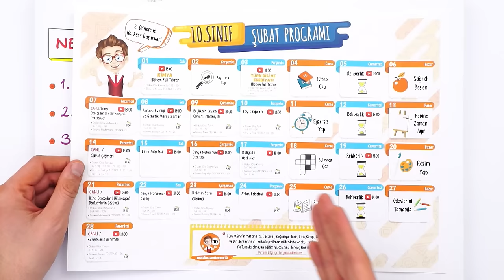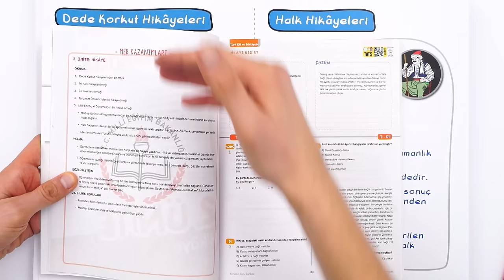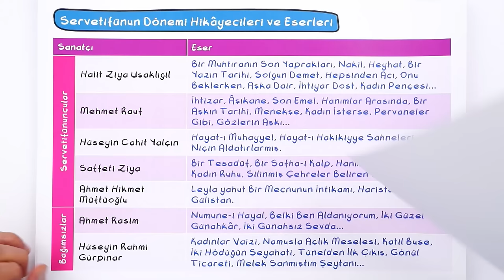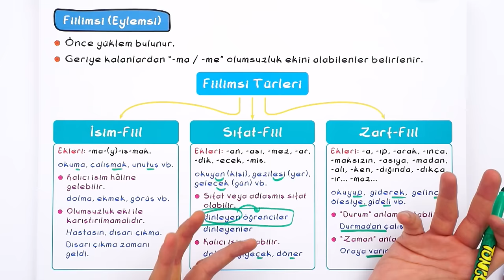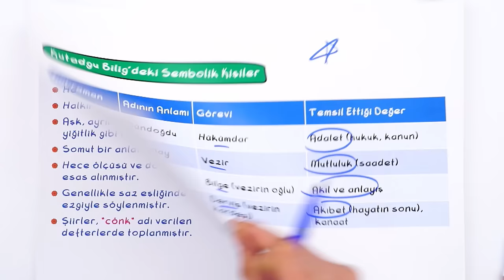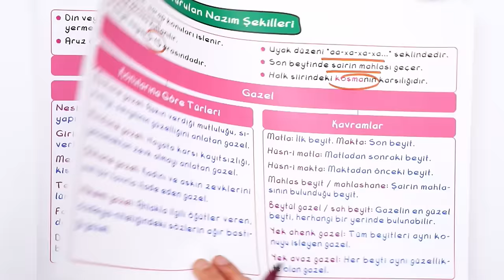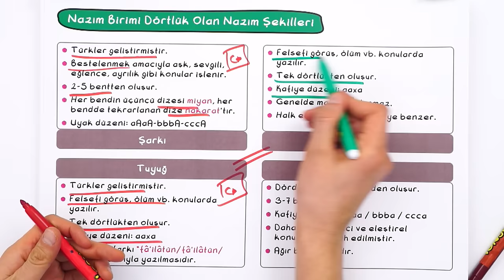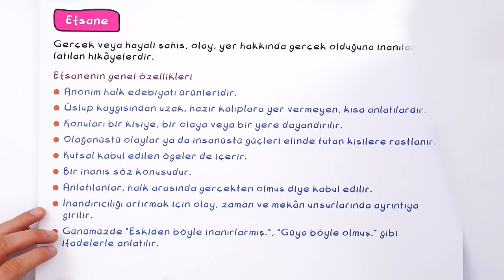10.Sınıf Edebiyat 1.Dönem Full Tekrar 🔁 #2022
Konuyu Tekrar Edebileceğin Kaynaklar 👇
1.Dönem Full Tekrar Kampı başladı! Edebiyat dersini detaylı konu anlatımı ve yeni nesil soru çözümleri ile tekrar ediyor ve eksiklerikapatıyoruz 🤓
Videonun Girişi: 00:00
Edebiyata Giriş: 01:15
Türk Edebiyatının Dönemleri: 02:18
Türkçenin Tarihi Gelişimi: 04:25
Türklerin Tarih Boyunca Kullandığı Alfabeler: 06:12
Hikaye: 06:51
Dede Korkut Hikayeleri & Halk Hikayeleri: 07:47
Mesnevi: 09:42
Türk Edebiyatında Hikaye: 12:20
Tanzimat Edebiyatında Hikaye: 13:15
Servetifünun Edebiyatında Hikaye: 15:49
Milli Edebiyatın Dönemi'nde Hikaye: 17:10
Fiilimsi: 20:57
Şiir: 25:17
İslam Öncesi Türk Şiiri: 27:08
Geçiş Dönemi Eserleri: 28:39
Halk Şiiri: 32:08
Divan Şiiri: 38:24
Tamlamalar: 49:04